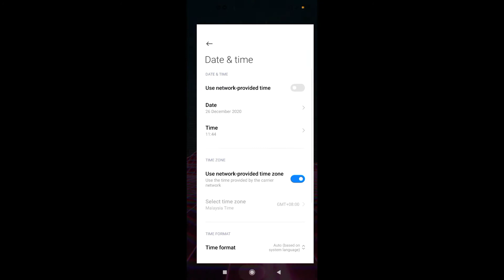Event Horizon: Frontier All MK2 spaceships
TIME STAMP

Scout MK2 0:04

Raven MK2 0:59

Spectrum MK2 1:25

Messenger MK2 2:14

Leech MK2 2:53

Interceptor MK2 3:48

Spike MK2 4:29

Embryo MK2 4:55

Drone MK2 5:33

How to get MK2 Spaceship 6:39